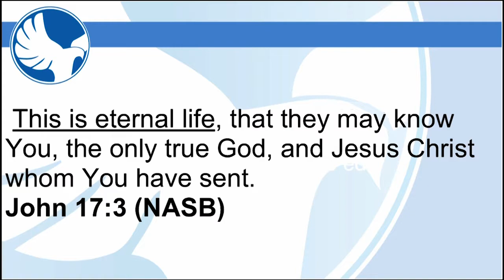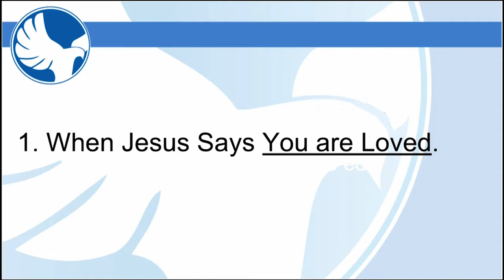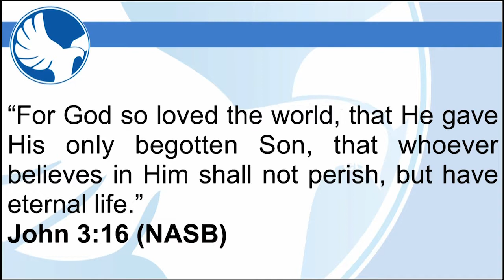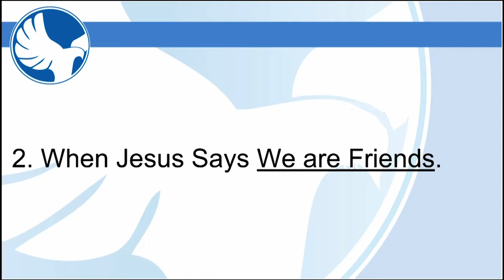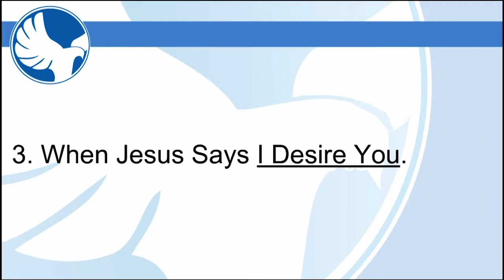When Jesus Says | Pastor Jay Miura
Sermon Notes

John 17:3 (NASB)
This is eternal life, that they may know You, the only true God, and Jesus Christ whom You have sent.

1. When Jesus Says You are Loved.

John 3:16 (NASB)
“For God so loved the world, that He gave His only begotten Son, that whoever believes in Him shall not perish, but have eternal life.”

2. When Jesus Says We are Friends.

John 15:15 (NASB)
“No longer do I call you slaves, for the slave does not know what his master is doing; but I have called you friends, for all things that I have heard from My Father I have made known to you.”

3. When Jesus Says I Desire You.

John 17:24 (NASB)
“Father, I desire that they also, whom You have given Me, be with Me where I am, so that they may see My glory which You have given Me, for You loved Me before the foundation of the world.”